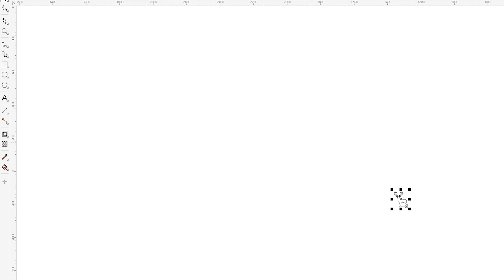New Year Gift Ideas with Wattsan 6090 LT | CNC DIY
Looking forward to the New Year, we started to make and share with you our new CNC projects on Wattsan laser and CNC machines.
•In this video, we will show a DIY project to make New Year gifts with Wattsan CNC machines for your lovely people and business. In this CNC project we use Wattsan 6090 LT Co2 laser cutting and engraving machine with 100 W laser power. This video will help you to make a CNC design, process wood with CO2 laser machine and know technical characterisctics of Wattsan CNC machines.

👁️‍🗨️Other videos you may be interested in:
🔴Additional information
It is our goal that you are delighted with what you bought from us, and we are looking forward to many years of partnership. Therefore, each Wattsan client receives an individual manager who will assist you during the whole decision, purchase, and after-sale service. It is a qualified manager who proved his knowledge and is ready to help you anytime.